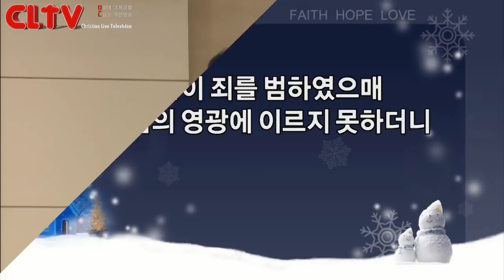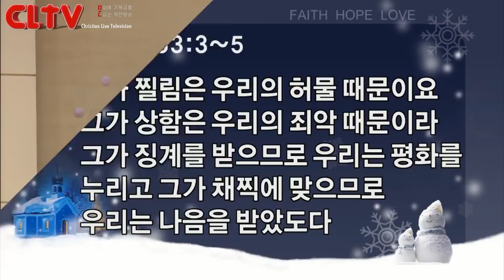CLTV파워메시지_2017.12.10_신촌교회(조동천 목사)_'죽는 날까지 갇혀서 지내니라'